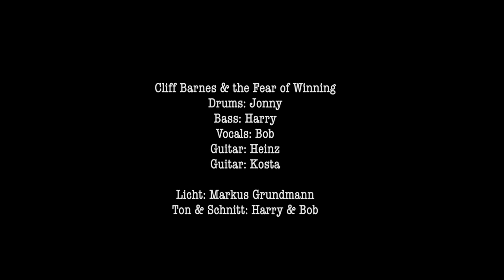ALLISON MACKENZIE - Cliff Barnes and the Fear of Winning - 2020 - social distanced LIVE version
On a day in June 2020 we recorded this CBATFOW classic - live in one track, no overdubbing and socially very distant from each other - so far that the performance could not have been filmed in any meaningful way. In action were the current core line-up of the Cliff Barnes and the Fear of Winning - Bob, Harry, and Heinz - plus two sons: Kosta on guitar and Jonny on drums. (Both also have their own hot band called M.O.I.N. Check them out!)

After recording the audio we had each of us perform and filmed individually for live playback in the Kantine in Quakenbrück. Yes, sometimes we are not in sync, but is that important?

This song was recorded to celebrate the 10th anniversary of Freie Schule Tecklenburg and to support their Online Summer Jam 2020. This event is also available on YouTube! The video was released on August 28, when "Rock für Tibet" took place in Quakenbrück.